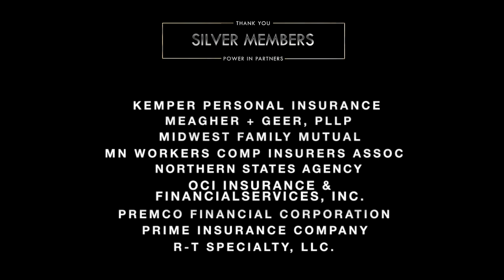2021 Silver Power in Partners